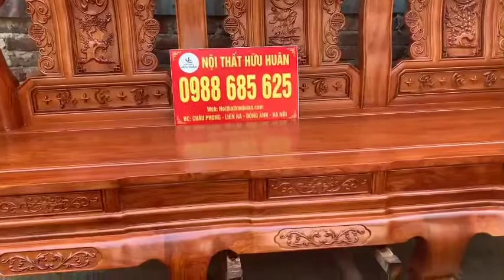Bộ Tần thuỷ hoàng cột 12 siêu cong chân 14 và bàn phấn 0988685625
Bộ Tần thuỷ hoàng cột 12 siêu cong chân 14 + Bàn phấn về Thuỷ Nguyên-Hải Phòng (chú Hoan)
❤️Kính chúc cô chú và gia đình luôn mạnh khoẻ hạnh phúc. Cám ơn sự tin tưởng của cô chú dành cho Xưởng!

1.Bộ Tần thuỷ hoàng cột 12 siêu cong chân 14
-Gỗ hương đá tuyển chọn loại 1
-Cột siêu cong liền khối, yếm liền, mai rùa liền, chân đế liền, chương liền
-Chân 14 kích thước bộ cột 14
-Chương cong liền xoáy; vách lưng cong  mềm mại
-3 tầng khuôn tranh cổ chỉ, chân khấc đế liền, khuôn 4cm, ván 2cm, yếm 4cm
-mai rùa liền xoáy
Bộ gồm 6 món như sau:
Đoản  270x85x132
Ghế đơn  120x85x132 cao lên mặt ngồi 50
Bàn 80x157
Đôn bàn 80x44

2.Bàn phấn gỗ hương đá 1m
⛳️Cửa hàng trưng bày:  ngõ 482, đường Cổ Loa, Uy Nỗ, Đông Anh, HN

✅Hàng đẹp từ chất gỗ tới nước sơn, 100% làm từ gỗ tự nhiên, bảo hành không công vênh mối mọt.
✅Miễn phí vận chuyển bán kính 50km, giao hàng kiểm tra thanh toán tại nhà.
✅Mời quý khách đến xưởng, TRỰC TIẾP xem mộc và trao đổi.
➡️Nội Thất Hữu Huân chuyên sản xuất các mẫu bàn ghế phòng khách, phòng thờ, phòng ăn cao cấp, đẹp từ đường vân tới chất gỗ. Mọi chi tiết đều thể hiện đẳng cấp thương hiệu. Nội Thất Hữu Huân cam kết đem đến cho quý khách những sản phẩm giá trị nhất, Gỗ chuẩn theo yêu cầu, Làm Tại xưởng, Miễn trung gian, Giá tận gốc.

- Nhận đặt hàng theo mẫu mã, kích thước
- Ship và giao hàng toàn quốc

THÔNG TIN CHI TIẾT VỀ XƯỞNG NỘI THẤT HỮU HUÂN
♦ Một số kênh thương mại điện tử khác khách hàng có thể tự tìm hiểu thêm về mẫu mã cũng như về thông số cơ bản, loại gỗ, trước khi gọi điện để được tư vấn:

🏠 Thôn châu phong, liên hà, đông anh, Hà Nội